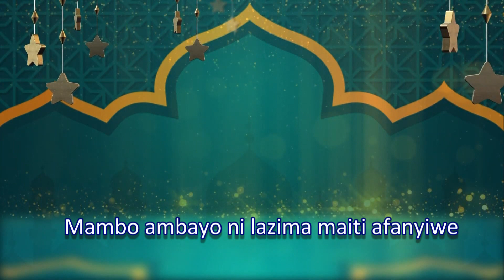UKUMBI WA FIQHI || KITABU : SAFINATUN NAJAA ( 39 ) MAMBO AMBAYO NI LAZIMA MAITI AFANYIWE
DARSA BAADAL FAJRI